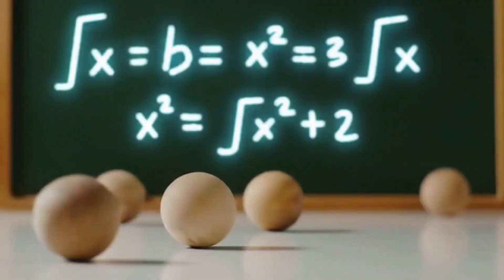Zoe Spark and Newton’s Apple Adventure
📽️ Zoe Spark and Newton’s Apple Adventure! | Time Travel Science for Kids 🚀🍎
What do a falling apple, a rainbow, and a chalkboard full of formulas have in common? 🤔

Join Zoe Spark, our fearless, fun-loving time traveler from D.E.Bs LEARNING ACADEMY, and her gadget-loving robot sidekick Gizmo as they zap back to the 1600s to meet the legendary Isaac Newton! 📜💡

🎩 Watch Newton get bonked by a falling apple (yep—it really happened!),
🌈 Explore the mystery of light with glowing rainbows and prisms,
⚖️ Learn Newton’s 3 Laws of Motion—with hilarious experiments,
✍🏽 And see how Zoe uses the scientific method to ask big questions and discover mind-blowing answers!

This animated short film is packed with science, curiosity, laughter, and an ending STEM challenge you can try at home. It’s the perfect spark for young inventors and explorers everywhere!

📚 TEACHERS & PARENTS – Download free worksheets, experiments & handouts here: [Insert Link]
🧪 JOIN THE CHALLENGE: Build your own rainbow viewer and tag us with ZoeSparkTimeTravel